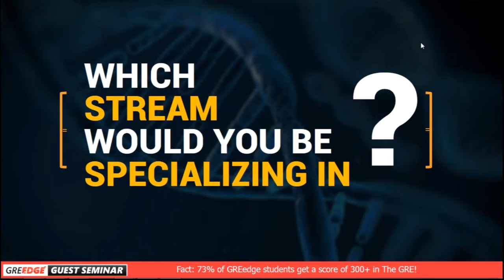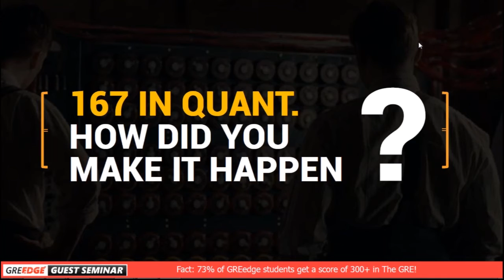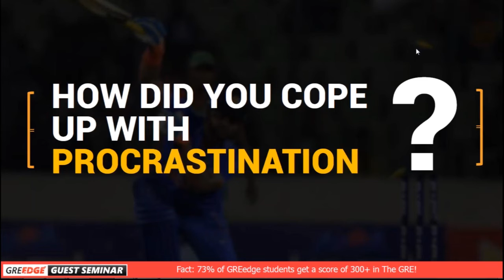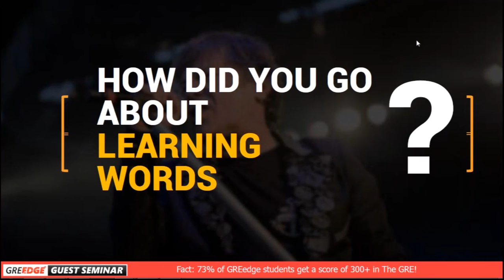GREedge Guest Seminar - Neither from IIT, nor a metro city, yet a big GRE score!